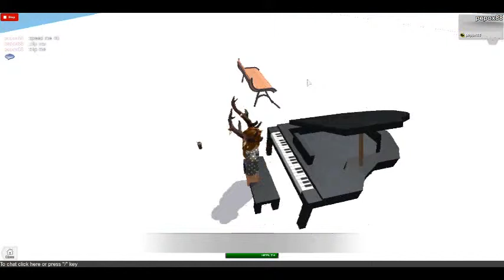Welcome To Galaxy Crusie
Yeah c: I making it ik it sucks. (Because I suck at building)
So Yeah coo (as my friend would say). Anyways hope you guys enjoyed!
BTW!
What should I call you guys? Like Girlables/Boyalbes?
Comment Suggestions!